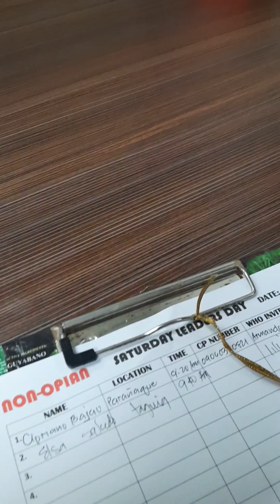papunta kami sa opi